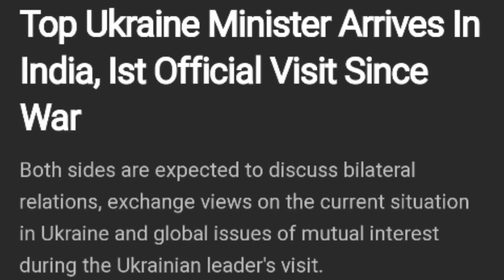Hey Vishwaguru Hamari Madad Karo! Ukraine FM request Modi Ji | pak media shocked